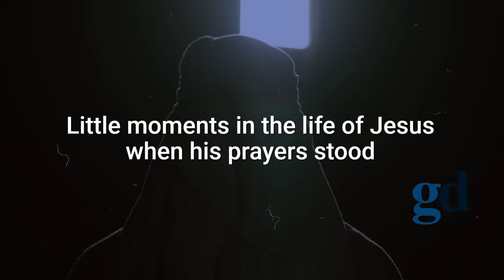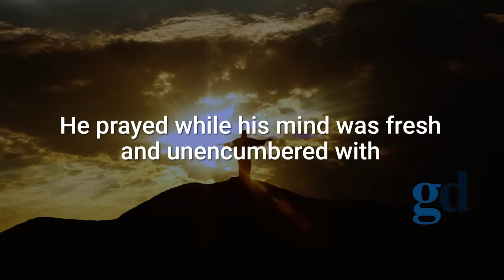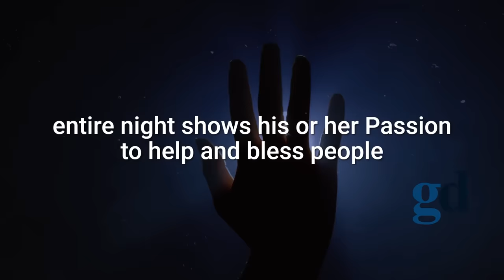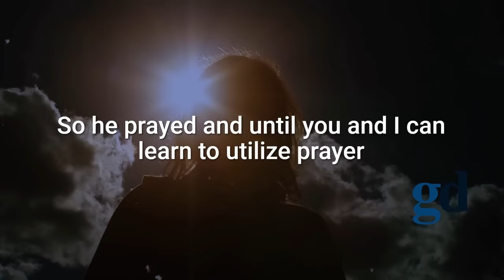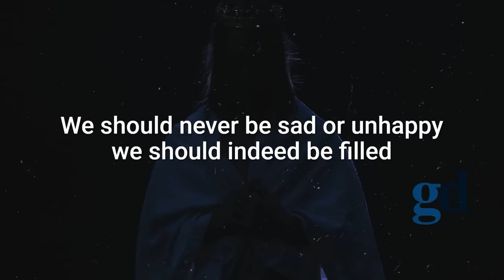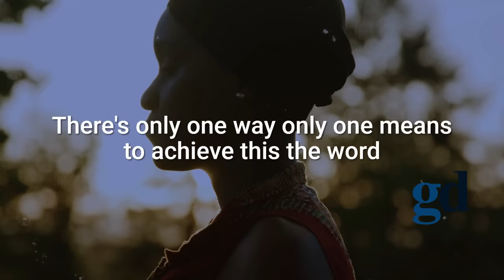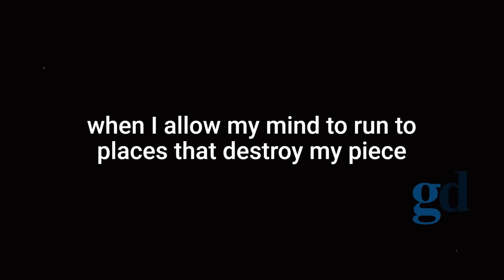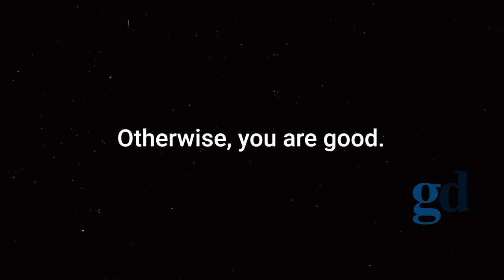This Is How Jesus Prayed (VERY POWERFUL)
Title: This Is How Jesus Prayed (VERY POWERFUL)

What are the prayer secrets of Jesus,
Watch this video.